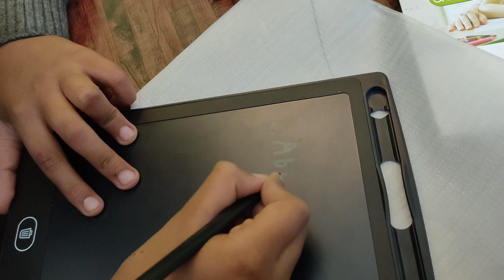Birthday Surprise for Abaan🎉🎉🎂🥳🥳 Vlog || HAPPY BIRTHDAY DEAR ABAAN ❤️